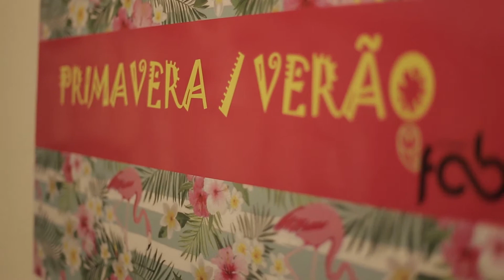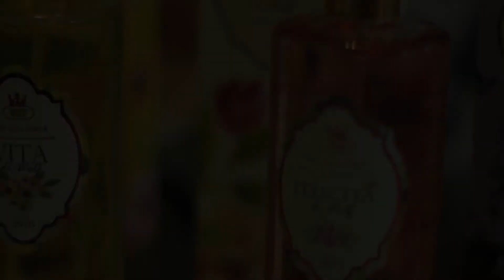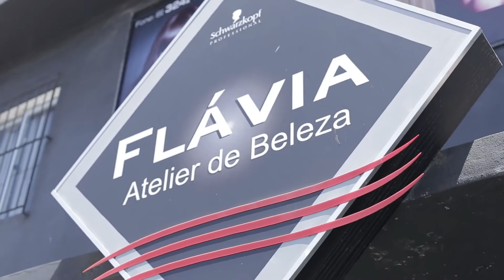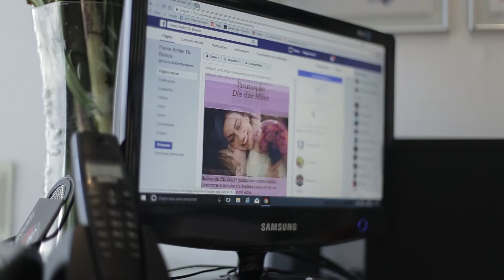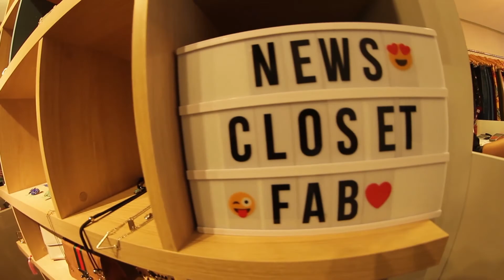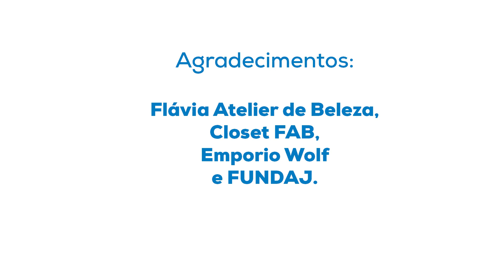O Assunto é Negócio (23.09.17)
- Empreendedora começou como MEI e hoje já é microempresa. Conheça a história de Flávia Atelier de Beleza e como o salão cresceu  com a consultoria de inovação Sebraetec.

- Empresária de lojas de roupa com unidade nos Aflitos e em Boa Viagem garante a boa gestão da Closet Fab por meio de programas de inovação e consultorias.

- A delicadeza das essências francesas virou aromas incríveis nas mãos de duas empresárias. Conheça a história de empreendedorismo do Empório Wolf.